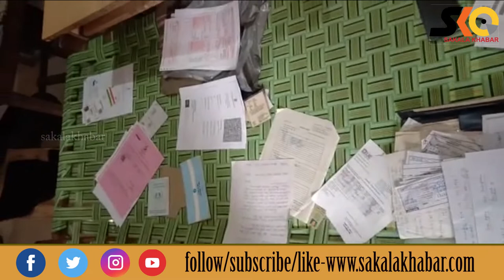କନେଷ୍ଟବଳ ଘରେ ଭିଜିଲାନ୍ସ ଚଢାଉ, କୋଟି କୋଟି ଟଙ୍କାର ସମ୍ପତ୍ତି ଠାବ